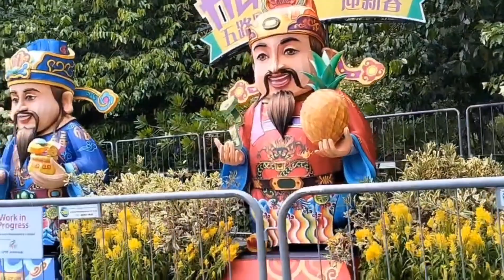2024 Year of the Dragon at Garden by the Bay Singapore 🇸🇬 Lunar New Year